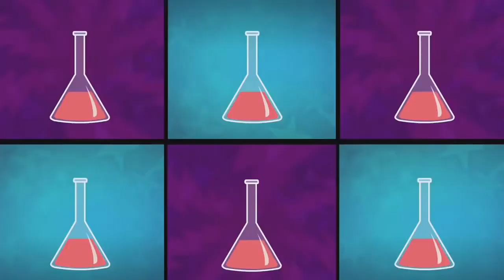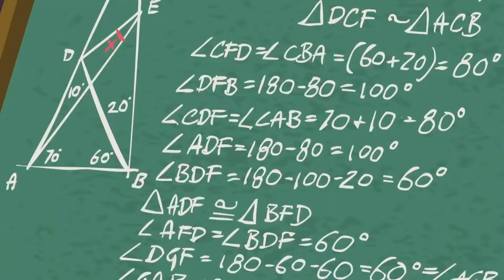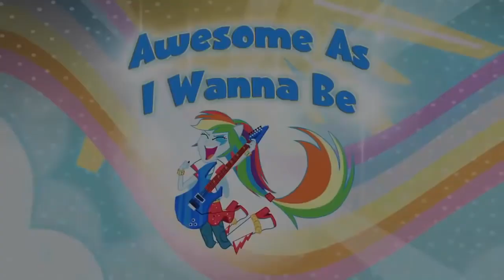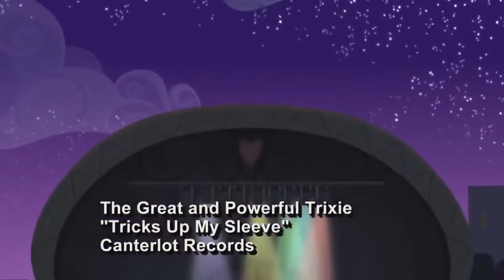My Little Pony Songs 🎵 Time To Come Together Music Video | MLP Equestria Girls | MLP EG Songs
My Little Pony Songs 🎵 Time To Come TogetherMusic Video | MLP Equestria Girls | MLP EG Songs